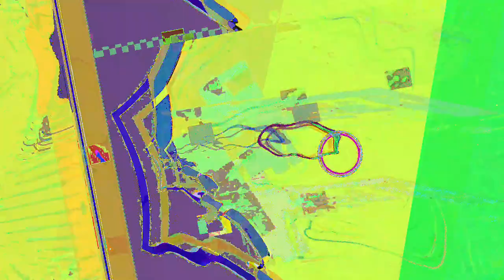[EPILEPSY WARNING] Movie 23 05 07 09h49m00s